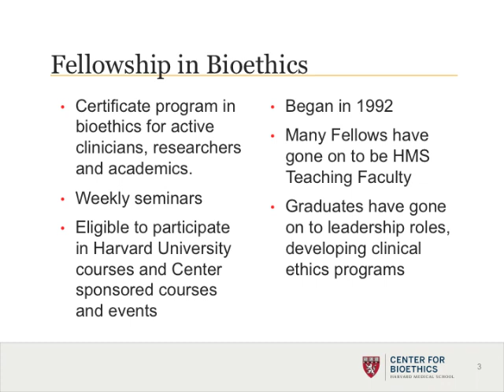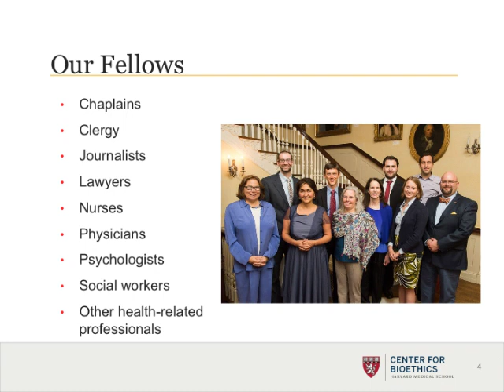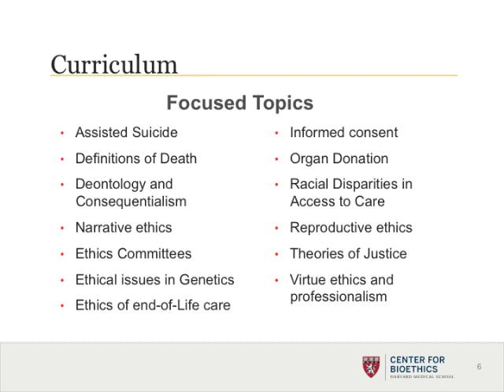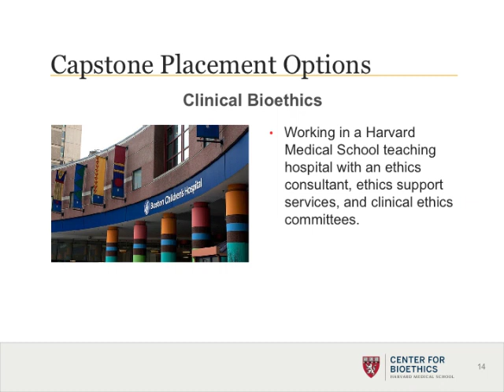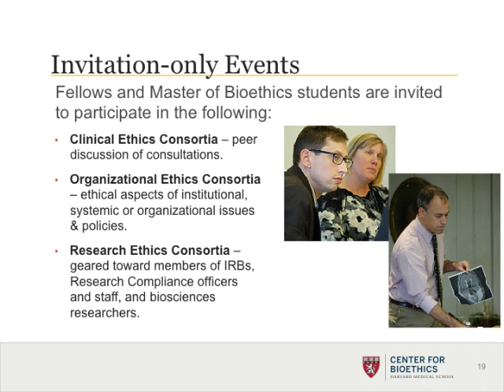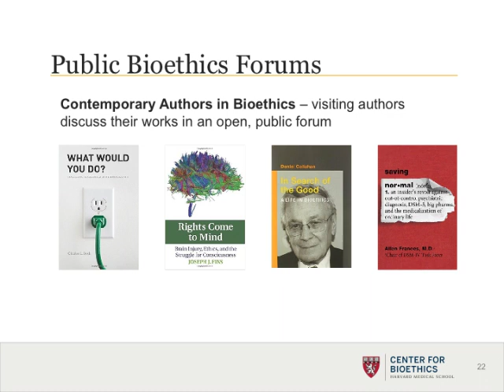About Us: The Centre for Bioethics, Harvard Medical School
An overview of the people and activities of the Center for Bioethics at Harvard Medical School